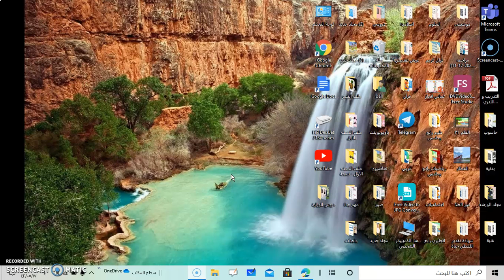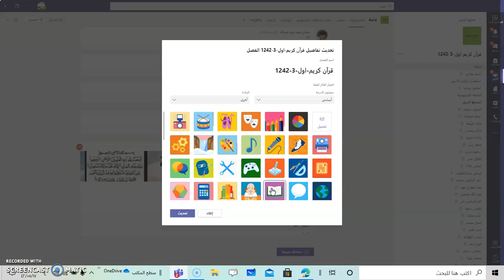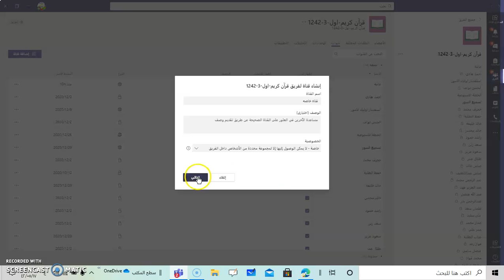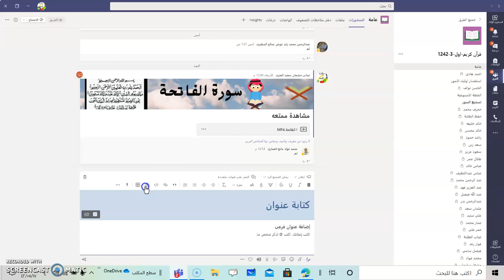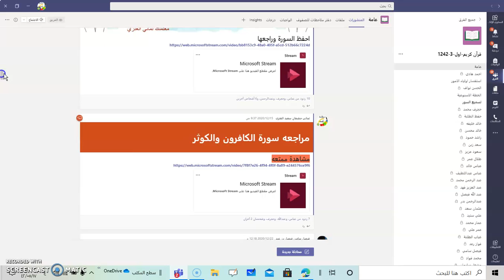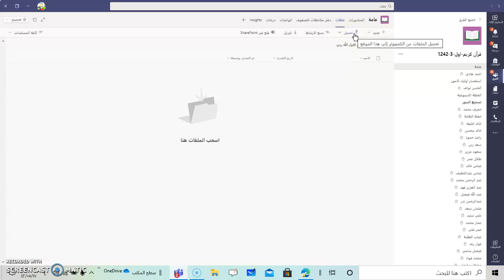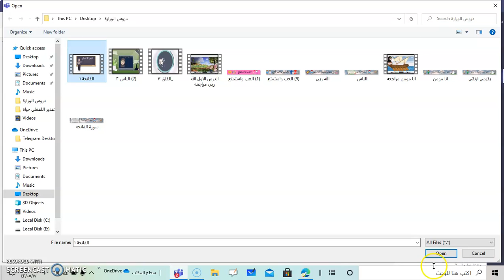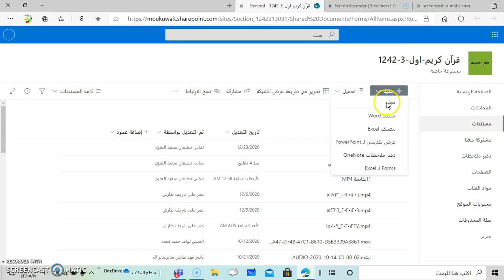Teams: Tutorial 04, Part 01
Microsoft Teams is a proprietary business communication platform developed by Microsoft, as part of the Microsoft 365 family of products. It is your hub for teamwork, which brings together everything a team needs: chat and threaded conversations, meetings & videoconferencing, calling, file storage, content collaboration with the power of Microsoft 365 applications, and the ability to create and integrate apps and workflows that your business relies on. You can now also use Microsoft Teams to manage your personal life - chat, make plans, share shopping lists, tasks and even your location, coordinate events with fellow club or family members and make decisions quickly. With Microsoft Teams you can easily move between your work and personal account to stay organized throughout the day. Whether you’re sprinting towards a deadline or helping your kids with their homework, Teams can help you achieve more. This instructional video was created by pre-service and in-service teachers in the College of Education at Kuwait University and supervised by Prof. Ammar H. Safar.